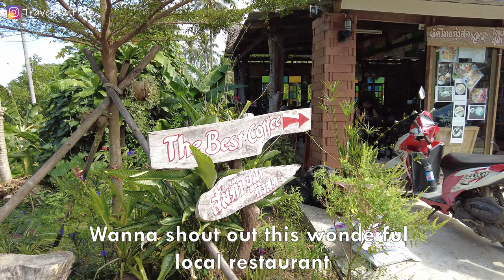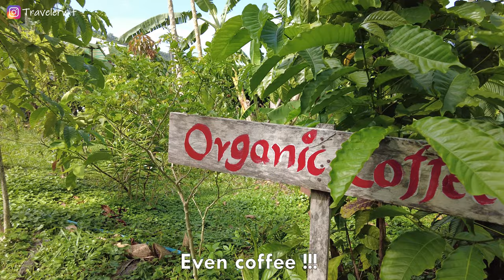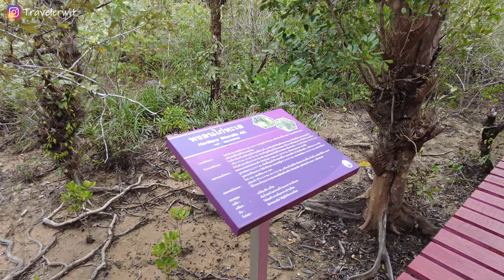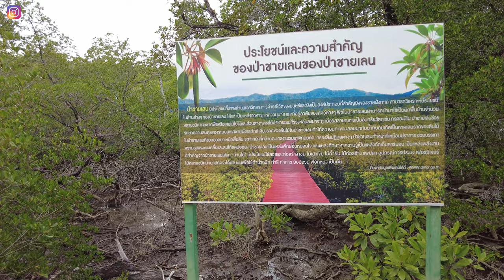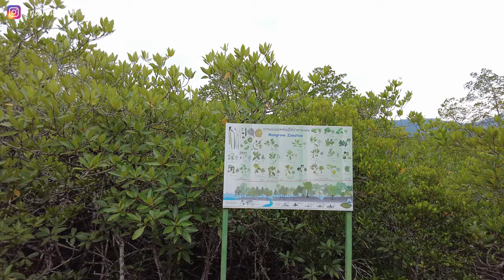Koh Chang Island - Things To Do In Thailand - Amazing Mangrove Forest and Best Restaurant !!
We are going to one of the things to do in Koh Chang, Thailand. The amazing Mangrove Forest ! In the South East of Ko Chang. But before there, we went to the most amazing restaurant !! We had such a great experience.
Live this experience with us in Ko Chang district.

✔️ CLICK ON  [CC] FOR ENGLISH and FRENCH SUBTITLES

🚌 HOW TO GET TO KOH CHANG FERRIES ?
Take a bus from Ekkamai station Bangkok to Laemgnop pier.
From Laemgnop pier, take a boat to Koh Chang.

⏰ TIMESTAMPS
00:00 Intro
00:20 Best organic restaurant introduction
01:12 Coconut cut
02:06 Mangrove forest - salakphet
09:58 Nice view point
14:57 End of the red bridge

We are Dan and Lyn, a couple who love discovering new places of the world. We love to take our time and to be immerged in the local environment. That's why whenever possible, we love to walk and grasp the life in Thailand. We film it with the first person view, pov shot, so you can enjoy fully the experience in Thailand and hear the city soundscape also.

More information about Koh Chang 2020 :
The best moment to visit Koh Chang is right now, between November to February.
It's the third largest island after Phuket and Koh Samui and situated in Trat province. Ko Chang is part of the Mu Ko Chang National Park. There are multiple things to do in koh chang, you can going for trail in the mountain of just stay at the beach all day.
There are less tourists now in the koh chang because of the pandemic situation. Many business are close unfortunately... We try to travel safe and help as much as possible local business.

Traveler Wit